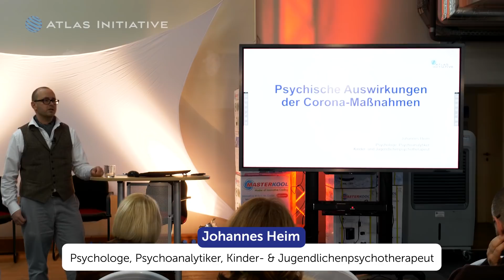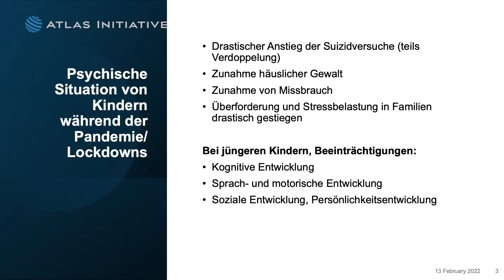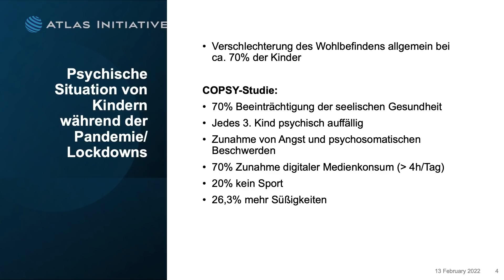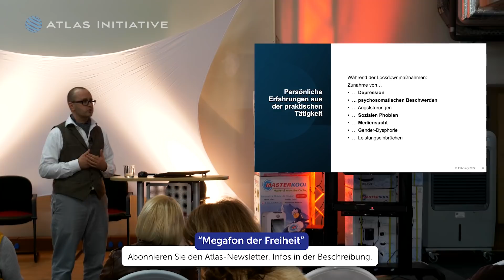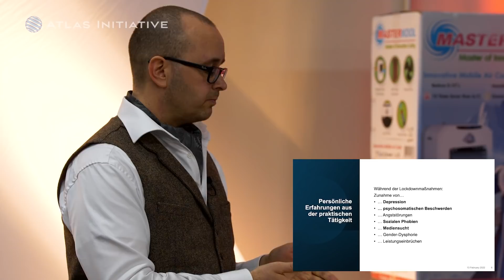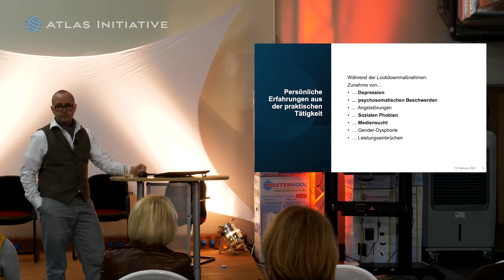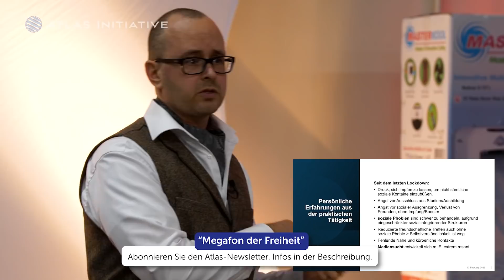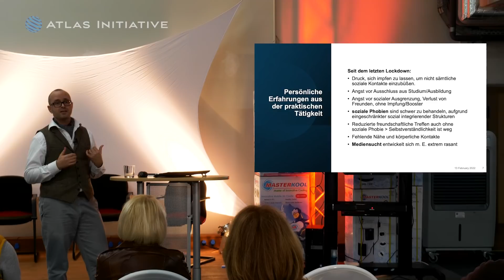Psychische Auswirkungen der Corona-Maßnahmen massiv unterschätzt | Psychotherapeut Johannes Heim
Johannes Heim ist Psychoanalytiker und hat sich über viele Jahre mit gesellschaftlichen und massenpsychologischen Entwicklungen befasst. Seit 2020 ist er Mitglied in der Atlas Initiative. In diesem Vortrag beschäftigt sich Heim mit den psychischen Auswirkungen der Corona-Maßnahmen auf Kinder und Jugendliche. Er gibt außerdem eine Aussicht in die Post-Covid-Welt und welchen Herausforderungen junge Leute sich stellen müssen.

Über den folgenden Link haben Sie die Möglichkeit Mitglied bei der Atlas Initiative zu werden: